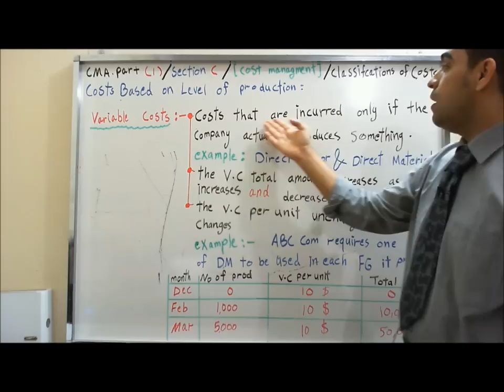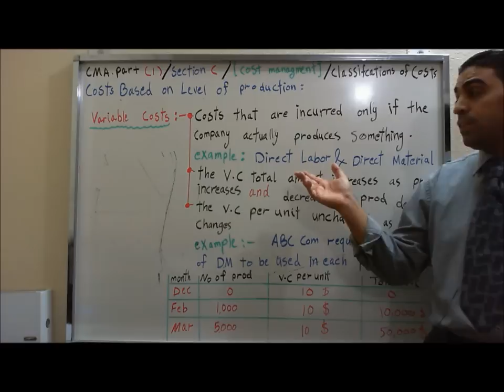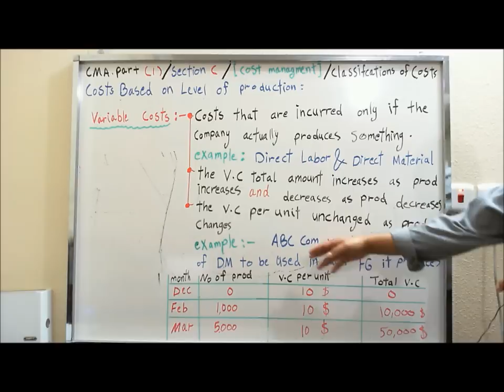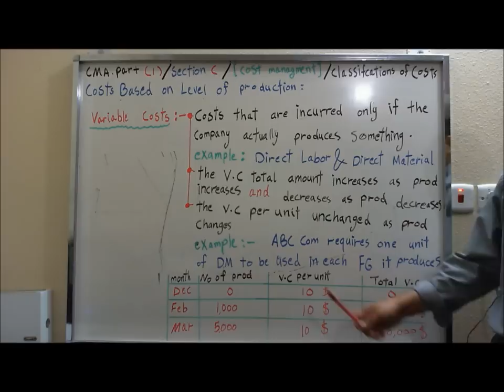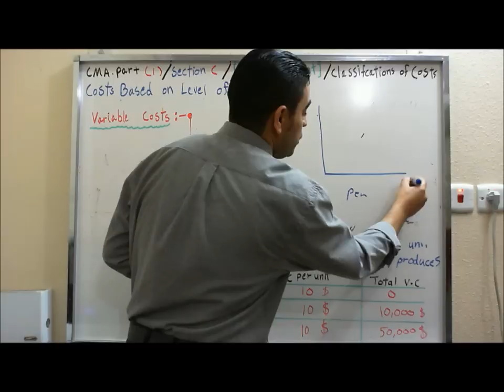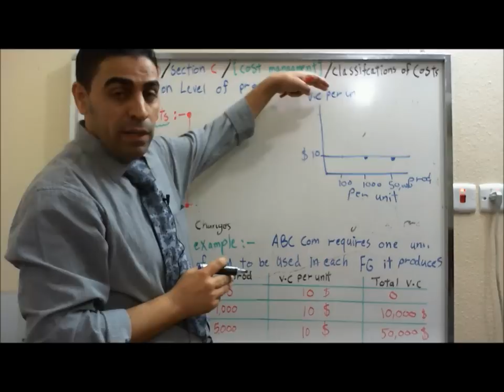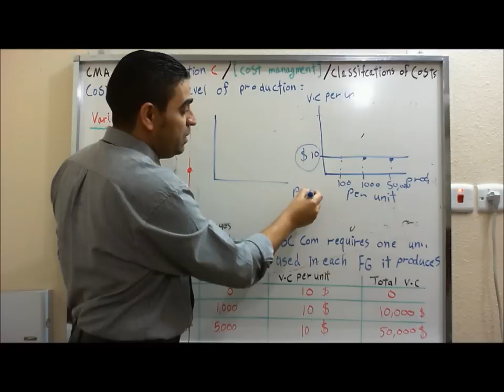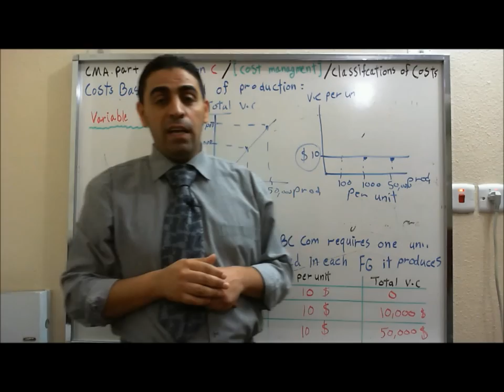CMA part 1 section C التكاليف المتغيرة- variable Costs شرح عربي -2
شرح لمنهاج الـ CMA عربي البارت الأول الوحدة الثالثة ( ادارة التكاليف - Cost management ) الدرس الأول ( classifications of costs ) تصنيف التكاليف درس التكاليف المتغيرة- Variable Cost